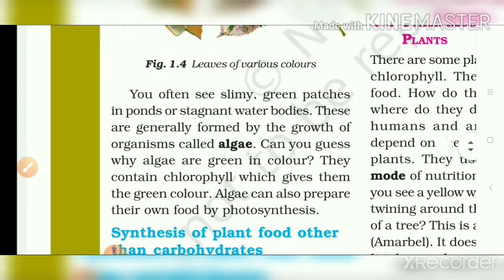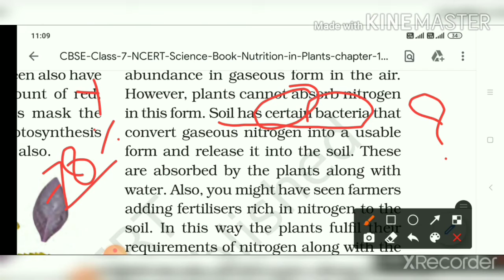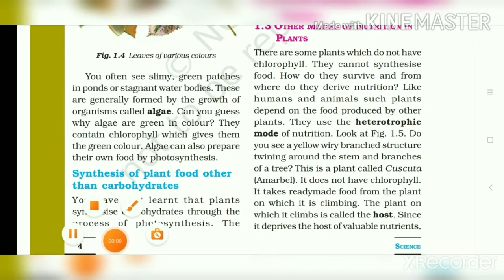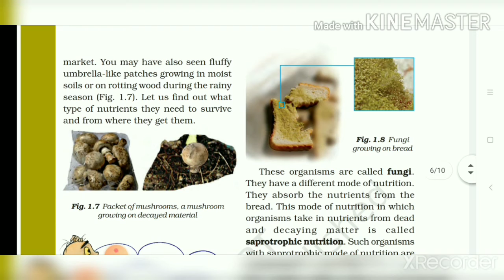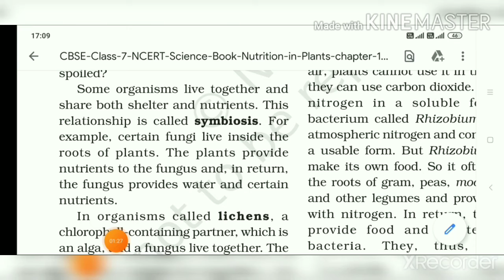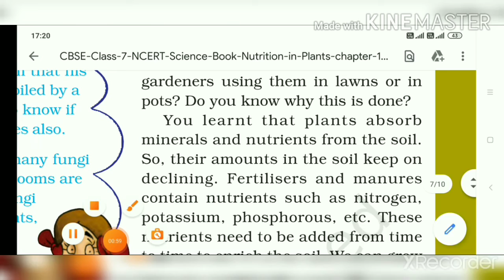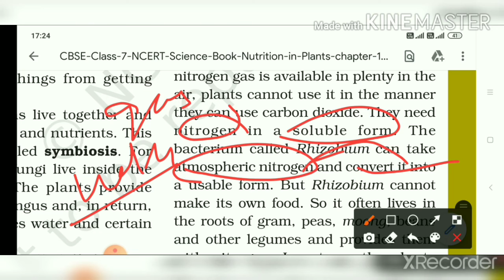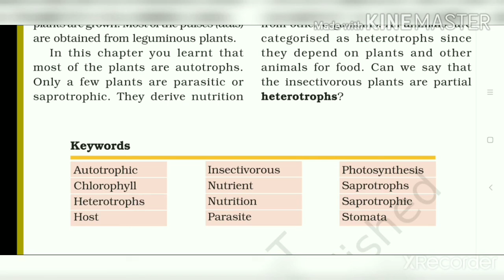Nutrition in plants | NCERT CLASS 7 SCIENCE |Edexplain | shubhanshu sir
autographic plant's
chlorophyll
 heterotrophs plant
insectivorous plants
 Symbiosis relation
 all about nutrient for nutrition
 parasyte amarvel nitrogen Indian plants use nitrogen nitrogen leguminous bacteria rhizobium gram and other beans found rhizobium rhizobium help Tu plants survive or get nutrition .